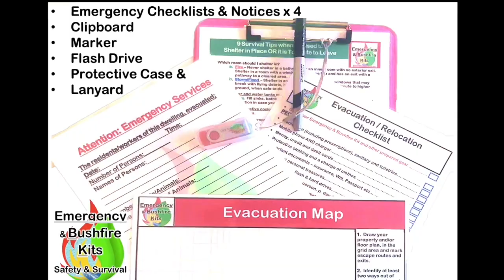Premium Vehicle Kit, for 1 - 6 Persons, Emergency & Bushfire Kits (Emergency Kit, Survival Kit)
Premium Vehicle Kit, for 1 - 6 Persons, & Bushfire Kits, Safety & Survival, with up to 81 items to help you and your loved ones reach safety, or if too late to leave, shelter in place.

For your family Car, work or fleet vehicle, truck etc aligned with Australian Rural Fire Service advice of what to include in your emergency and survival Kits.